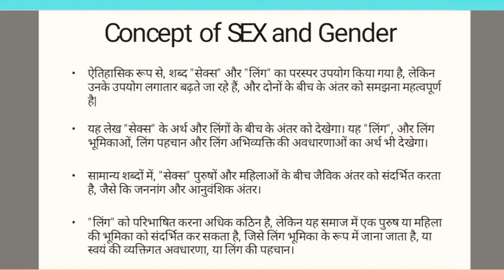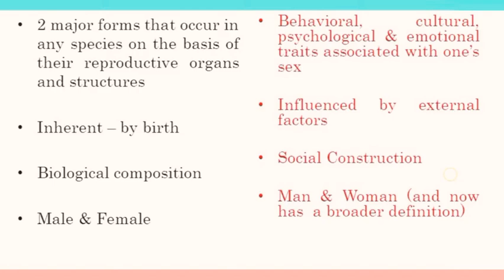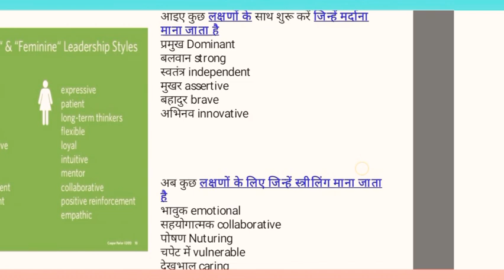Defining Terms:sex,gender,feminity ,musculanity in hindi (sem5 syllabus video)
B.a programme HDFE(Human development and family empowerment )
all semester  videos are available

Note:- if you dont understand something in it and ask in comment session .
i 'll ensure to response as soon as possible .

share my video to those who need this
nd also motivate me to upload all the videos earlier.